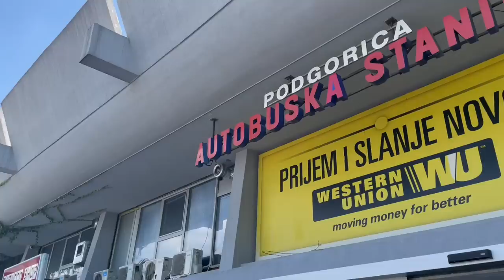QUE TAN PELIGROSO ES MONTENEGRO? @GabrielHerrera @angelianak | La Vida de M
Exploramos Montenegro junto a nuestros amigos @GabrielHerrera y @angelianak mostrandoles que tan peligroso es este pais. Tuvimos un mal comienzo con un giro inesperado. Un abrazo!

En general, Montenegro es un país seguro de visitar. Su índice de criminalidad es bastante bajo, y como turista, solo debes preocuparte por pequeños robos en destinos frecuentados por turistas. Por lo demás, la gente de Montenegro es muy cálida y amable.